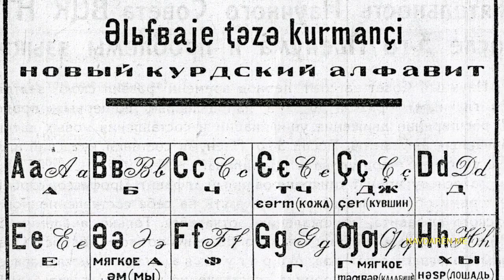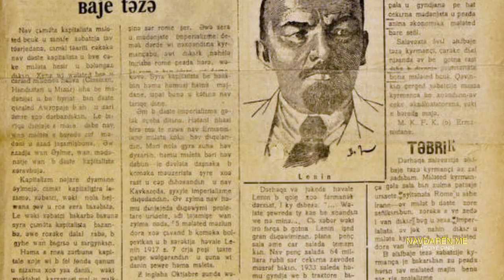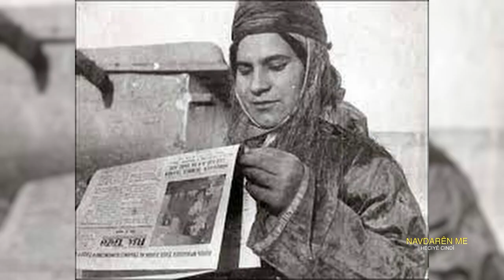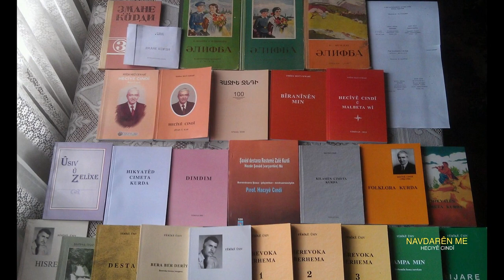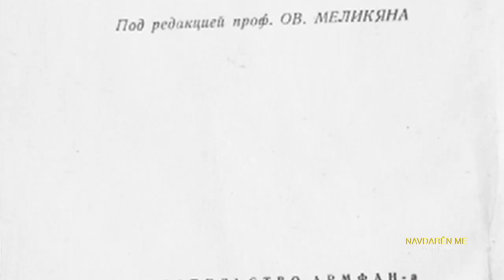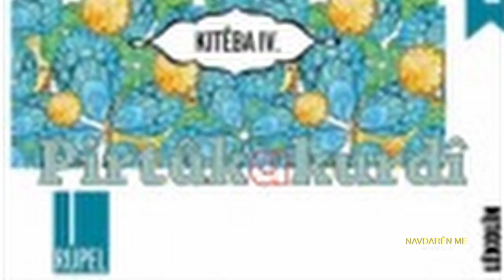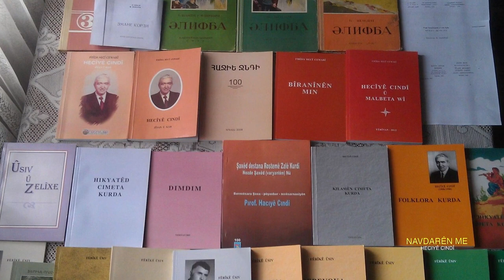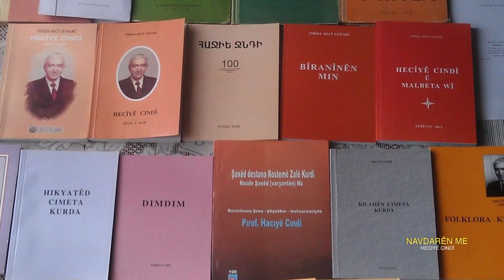Heciyê Cindî: Navdarên Me